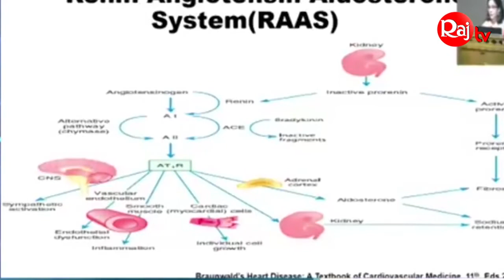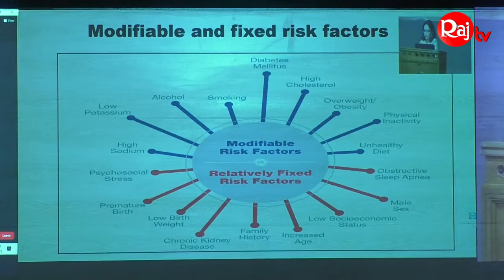TV interview on hypertension awareness symposium